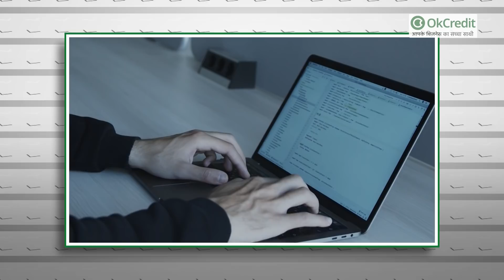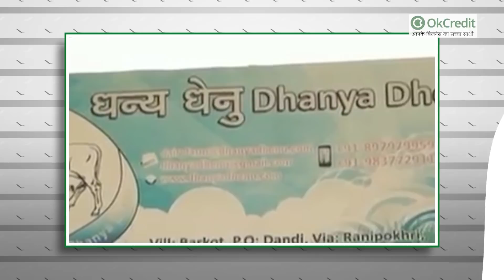Hariom Nautiyal युवाओं की प्रेरणा | लाखों की नौकरी छोड़ शुरू किया अपना Start-Up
रोज़ी-रोटी की तलाश में, व सफलता पाने की इच्छा से हर दिन लाखों लोग अपने गाँव, घर व क़स्बों से बड़े शहरों की और पलायन करते हैं। इसी पलायन के चलते आज कई गाँव वीरान हो रहे हैं सुनसान हो रहे हैं।
ऐसे में इस वीराने को वापस ख़ुशहाली में तब्दील करना व गाँव-क़स्बों में रोज़गार मुहैया कराना अपने आपमें एक बेहद चुनौती भरा टास्क है। लेकिन यह चुनौती भरा टास्क देहरादून के रानी पोखरी स्थित बड़कोट गांव के होनहार युवक 'हरिओम नौटियाल' ने उठाया है। गाँवों में रोजगार के अवसर प्रदान करके इस पलायन को रोकने व रोजगार के अवसर मुहैया कराने की ज़िद्द ही 'हरिओम नौटियाल' को सभी से अलग बनती है।
सॉफ्टवेयर इंजीनियर और रिसर्चर के पद को छोड़ अपना खुद का बिज़नेस शुरू करने वाले 'हरिओम नौटियाल' उत्तराखंड के रानी पोखरी स्थित बड़कोट गांव के रहने वाले हैं।

माता–पिता की ख़्वाहिश थी कि बेटा इंजीनियर बने इसलिए हरिओम ने ग्राफिक ऐरा, देहरादून से बी.ई.(आई.टी) और जयपुर, राजस्थान के जेएनयू से MCA की डिग्री हासिल की और उसके बाद दिल्ली और बैंगलोर में 4 साल तक सॉफ्टवेयर इंजीनियर और रिसर्चर  के तौर पर अच्छी ख़ासी तनख्वाह वाली नौकरी करी। अच्छी जॉब और पोज़ीशन से परिवार के लोग काफ़ी खुश थे, उन्हें लग रहा था कि उनका बेटा अब अपने जीवन में एक स्थिरता की ओर है। लेकिन इन सबसे 'हरिओम नौटियाल' संतुष्ट नहीं थे। उन्हें अपने जीवन में बस जॉब कर अपने लिए ही काम नहीं करना था। क्योंकि वो तो अपने गाँव लौट कर गाँव के लिए, गाँव के लोगों के लिए काम करना चाहते थे। इसलिए अच्छी नौकरी छोड़ उन्होंने गाँव वापस लौटने का फ़ैसला किया।

केवल 5 गायों से की बिज़नेस की शुरुआत :

'हरिओम नौटियाल' ने 2014 में केवल पांच गायों से अपनी डेयरी की शुरुआत की। हरिओम नौटियाल अपने बिज़नेस के शुरुआती दिनों को याद करते हुए बताते हैं, कि जब मैंने गाँव में परिवार के सदस्यों के साथ मिलकर डेयरी बिज़नेस की शुरुआत की तो, शुरुआत में प्रतिदिन महज़ 9 रुपए का ही मुनाफ़ा होता था और हर महीने सिर्फ़ 270 रुपए प्रतिमाह की बचत हो पाती थी, जो बेहद कम था।
काफ़ी समय तक यही सिलसिला चलता रहा लेकिन मैंने और मेरे परिवार के सदस्यों ने हौसला नहीं छोड़ा। हमने डेयरी के काम के साथ साथ बचत राशि को एकत्रित कर मुर्गी पालन भी शुरू कर दिया। फिर कुछ समय बाद समय बदला, हालात में परिवर्तन आया और व्यवसाय बढ़ने लगा। आज के समय में इसी डेयरी से हरिओम हर महीने 1.5 लाख से 2 लाख रुपए तक कमा लेते हैं।

हरिओम नौटियाल ने बदली बिज़नेस करने की तकनीक :

हरिओम बताते हैं, कि आमतौर पर लोग दूध की डिलीवरी घर घर जाकर करते हैं, लेकिन मैंने दूध के साथ साथ, चिकन और अंडों की भी होम डिलीवरी शुरू कर दी, जिससे लोग बिना किसी कष्ट के ऑर्डर देने लगे। बाज़ार में 180 से 200 रुपए प्रति किलो के हिसाब से चिकन बिक रहा है, लेकिन हरिओम 130 रुपए प्रति किलो के हिसाब से चिकन देते हैं वो भी होम डिलीवरी।

हरिओम नौटियाल के बिज़नेस का मॉडल :

5 गायों से अपना बिज़नेस शुरू करने वाले हरिओम नौटियाल जी के पास आज 12 गाय और भैंस हैं। इनमें सायवाल, हरियाणवी, जर्सी, रेड सिंधी आदि नस्लें शामिल हैं। हरिओम ने अपने फार्म को खुद ही डिजाइन किया है, जिसमें आज लगभग हर नस्ल की गाय हैं। उनके फार्म में दो स्टोरी हैं, एक भूतल और दूसरा प्रथम तल।
भूतल पर डेयरी फार्म, उसके ऊपर प्रथम तल पर मुर्गी पालन के लिए दो बड़े हॉल बनाए गए हैं। जिसमें वे बॉयलर मुर्गियां पालते हैं। इसके साथ ही भूतल में देसी मुर्गियों के लिए अलग बाड़ा बनाया गया।
साथ ही हरिओम मशरूम भी उगाते हैं, जिसमें डेयरी के आंगन में ही मशरूम उत्पादन के लिए भूमिगत कमरे बनाए गए हैं। हरिओम के फार्म में कई लोग काम करते हैं, उनको रहने की दिक़्क़त ना हो, उनकी सुविधा के लिए कर्मियों के रहने की व्यवस्था अलग से की गई है। हरिओम के फ़ार्म को आदर्श फार्म की संज्ञा दी जाए तो कोई बड़ी बात नहीं होगी।

हरिओम नौटियाल डेयरी व मुर्गी पालन के साथ साथ आज 'कंपोस्टिंग, मशरूम की खेती, बकरी पालन' समेत कई नए व्यवसाय शुरू कर चुके हैं।
हरिओम ने हाल ही में अचार और जैम बनाने का काम भी शुरू किया है। वह उत्तराखंड में मिलने वाले फल माल्टा और बुरांस जैसे अन्य प्राकृतिक संसाधनों का उपयोग कर उत्तराखंड के ग्रामीण युवकों को स्वरोजगार के लिए प्रेरित कर रहे हैं। एक हजार से अधिक लोगों को रोजगार उपलब्ध कराना व उन्हें आत्मनिर्भर बनाना हरिओम का लक्ष्य है।

हरिओम उत्तराखंड के अन्य पहाड़ी गांवों में अपने बिज़नेस को बढ़ाने की तैयारी में हैं और इसके लिए वह गाँवों में मिनी स्टोर भी खोल रहे हैं। हरिओम कहते हैं कि ‘मैं अपने बिज़नेस को सफल बनाने के साथ ही लोगों को स्वरोजगार शुरू करने के लिए प्रेरित करता हूँ। इसके लिए उन्हें ट्रेनिंग और आवश्यक सहायता भी मैं अपनी तरफ से देने के लिए तैयार रहता हूँ क्योंकि
हमारा लक्ष्य है, कि उत्तराखंड के गाँव को वीरान होने से बचाना है, हाल ही में उत्तराखंड के हजारों गांव खाली हो चुके हैं और अन्य गांव भी दिन–प्रतिदिन खाली होते जा रहे हैं। ऐसे में पलायन रोकने का सबसे अच्छा तरीका स्वरोजगार को बढ़ावा देना है।